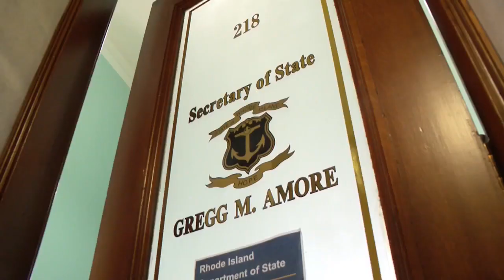New rule allows for some younger voters in Rhode Island's upcoming presidential primary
The April 2 presidential preference primary will feature a "first" in Rhode Island.

Some 17-year-olds will be able to vote: those who will turn 18 by the November general election.